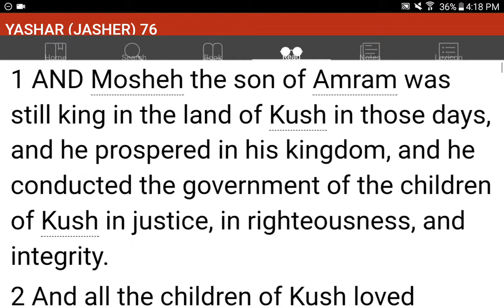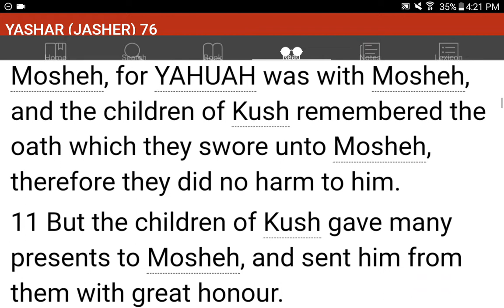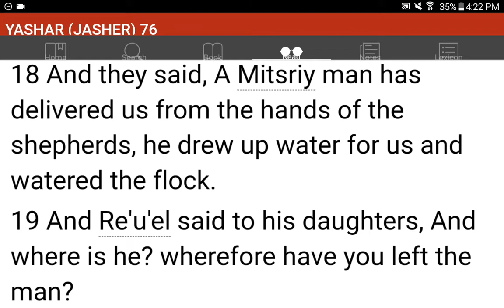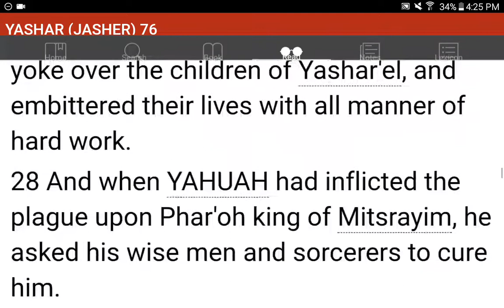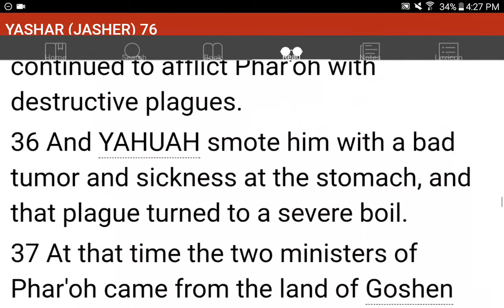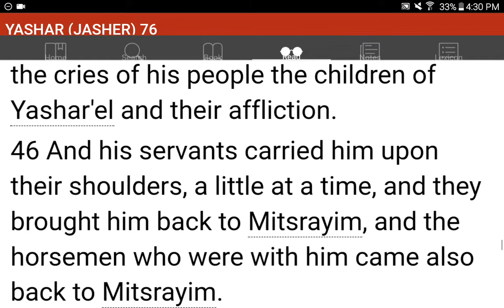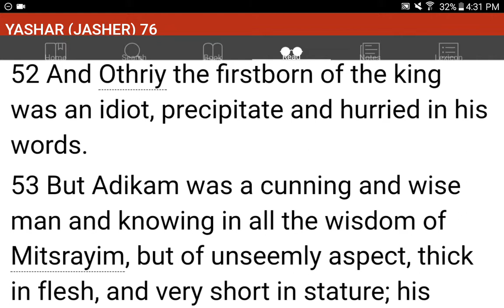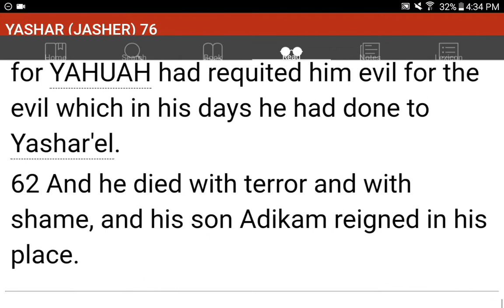💜h?™ "What's the MOST HELPFUL & SIMPLEST WAY that WORKS?"™ GIVE 1P/Month NOW! GCash